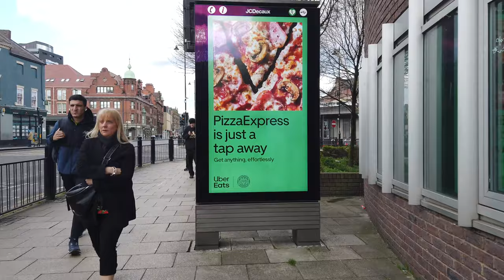Newcastle Upon Tyne, U.K. | 4K Walking Tour | March 2024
I have lived on Tyneside all my life. Having travelled around the U.K and world, there is no place like home. The city is known as a party town with a plethora of shops, bars, night clubs, indoor shopping centre Eldon Square and is also known for the MTV show, Geordie Shore - to which I was briefly on during series 9 in 2014.

On this lovely spring afternoon (March 24th), I decided to take a stroll into the city. I start off on Newgate Street near The Gate, towards the Grainger Town’s Haymarket Metro and Bus Station, Northumberland Street, where many of the shops are, past Grey’s Monument and the Theatre Royal, down Dean Street, through the Tyne Bridge, passing a busy market of stalls selling various things and finally to and on the Millennium Bridge and finally towards the Gateshead side. All shot using my DJI Osmo Pocket.

Apologies for some of my "bumpy" shots! 😬

Chapters:
00:00 Newgate Street & Percy Street
04:28 Haymarket Metro & Bus Station
06:11 Northumberland Street
09:48 New Bridge Street West
10:23 Grey’s Monument & Eldon Square
10:38 Grey Street
11:56 Theatre Royal
12:21 Grey Street (Continuing)
14:39 Dean Street
16:13 Side (Quayside)
17:50 Tyne Bridge (Above)
18:26 Newcastle Quayside
23:30 Gateshead Millennium Bridge
24:35 Crossing Gateshead Millennium Bridge
26:13 South Shore (Gateshead side)
26:55 Outro